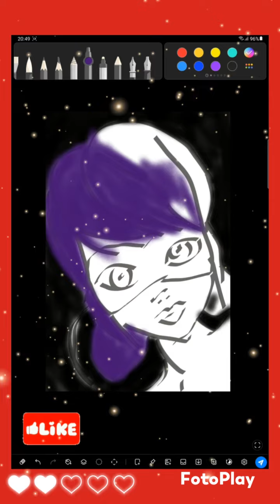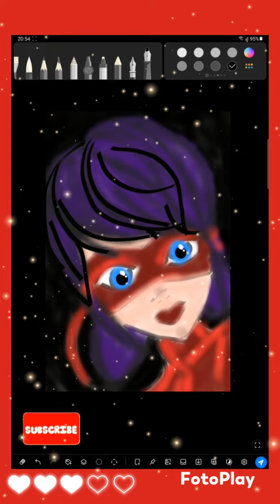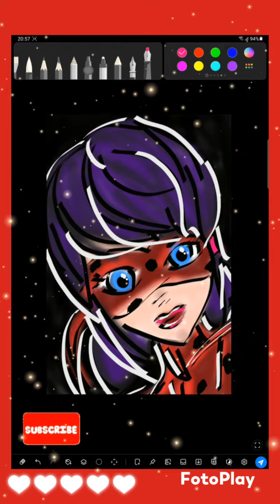Miraculous - Ladybug drawing